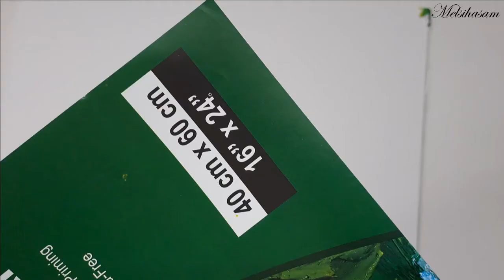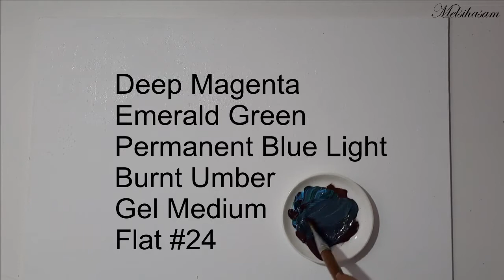Sunset Over The Ocean Acrylic Painting | Seascape Painting | Sunset Seashore | Easy For Beginner | M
This Channel is for Acrylic Painting. You Could Bring Out the Hidden Artist in You. You Can Learn Many Techniques with Tips and Tricks also Get Broad Ideas in Painting Especially the Beginners.

Don't Forget to Practicing to Achieve the Best.
" Practice!
          Practice!!     and
                    Practice!!!     will make You PERFECT "
By
- Melsiha

Live Stress Free Life,
Make Your Time Useful,
Leave Something To The World by Painting,
Let Others Know, What you are.

Keep Watching My Channel and Supporting.
Thanks.
With Regards...